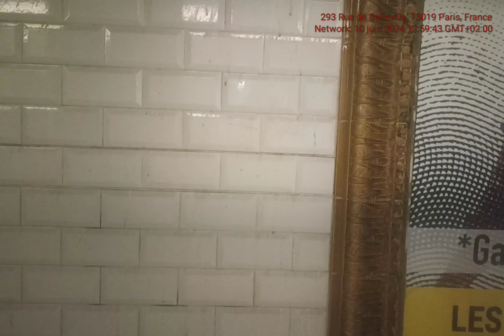Ligne 11 : MP59 (6080) Tracé Complet jusqu'à Châtelet Avenue Victoria